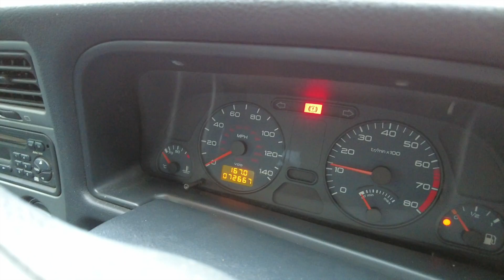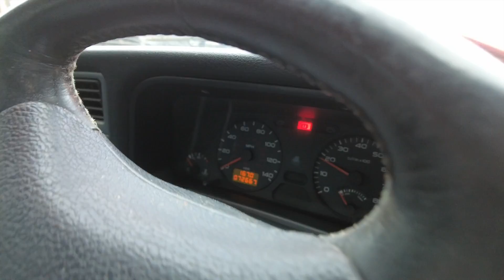1999 Peugeot 306 Cabriolet SE Mechanical Review